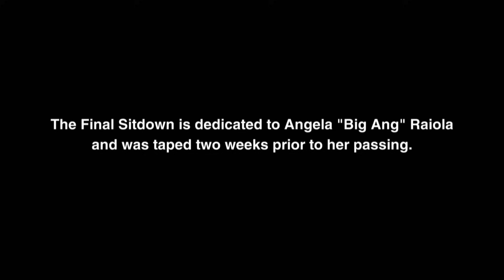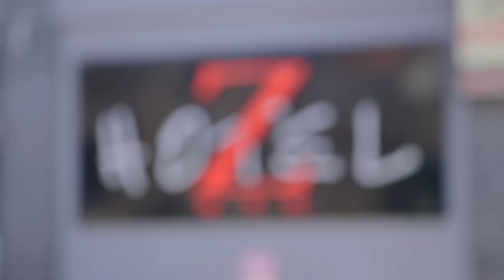Big Ang's Final Sitdown | Mob Wives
The Mob Wives Reunion was dedicated to Angela Raiola. Renee Graziano, Karen Gravano and Big Ang reminisce on the early days and we see some never-before seen footage of Drita D’Avanzo.